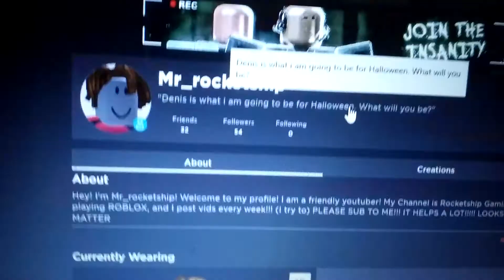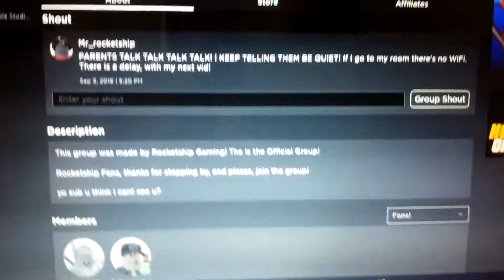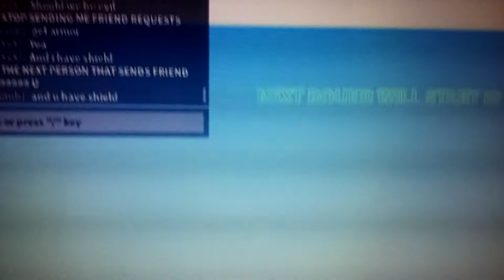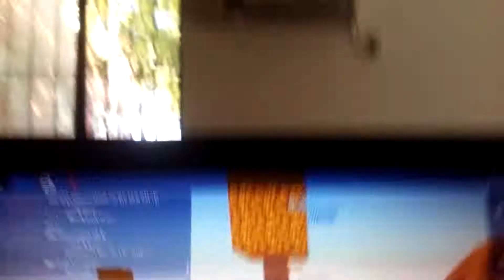SkyWars Series Adventure Episode 5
I went to far and recorded more than 15 mins!
I will tell u the rest of the story! Normally the video is 15:42.
The video max for me is 15:00
So me and MR_NOOBSTERdumb won the round! What a happy ending!

What is Roblox? Roblox in online virtual playground and workshop, where kids of all ages can safely interact, create, have fun and learn. It's unique in that practically everything on Roblox is designed and constructed by members of the community. Roblox this is
designed for 8 to 18 years old, what is open for everyone of all ages. Each player starts by choosing an avatar and giving it an identity. Then they can explore Roblox --- interacting with others by chatting, playing games, or collaborating on creative projects. Each player's also given their own piece of undeveloped real estate along with a virtual toolbox with which to design and build anything

ROBLOX is free from the store, and a ..
Play world imagination
Join Today!

You may need to log in for the internet roblox.com